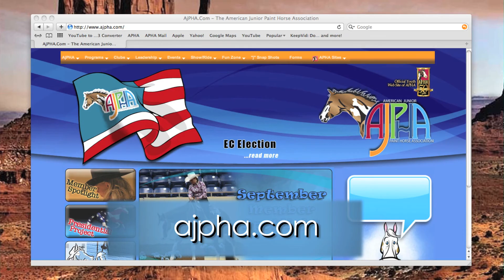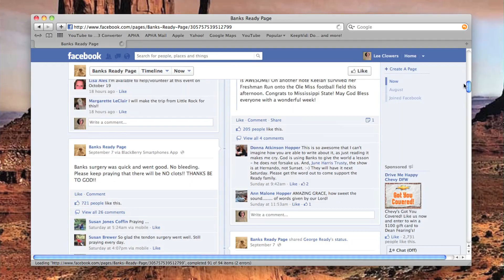APHA's Fresh Paint #22 9-18-12 Edition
In this broadcast, Executive Director Billy Smith announces the APHA's 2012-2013 Clubs of Distinction and Gold Star Clubs, encourages youth members to renew their memberships, and relays some encouraging news on former AjPHA President Banks Ready's rehab from a serious car accident.